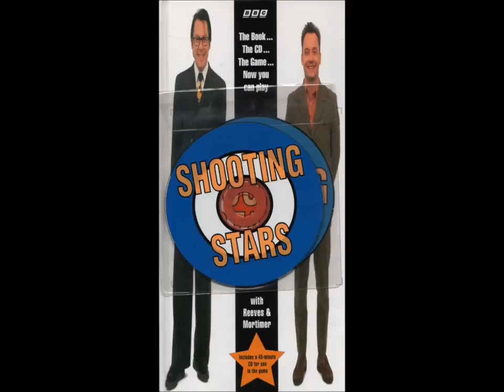Question 21: Club Style Singing